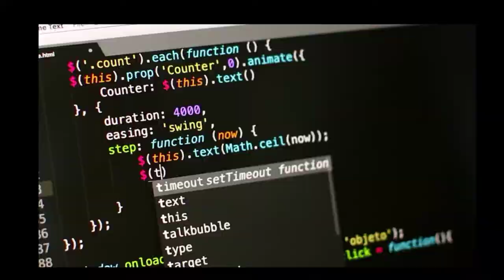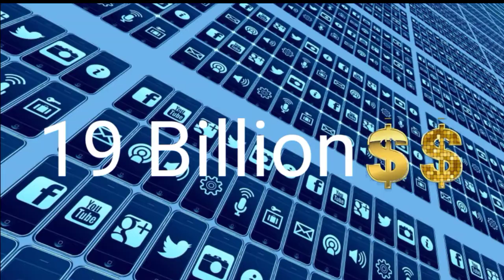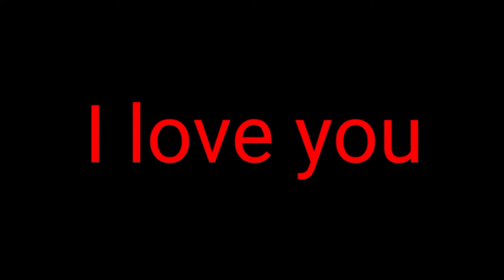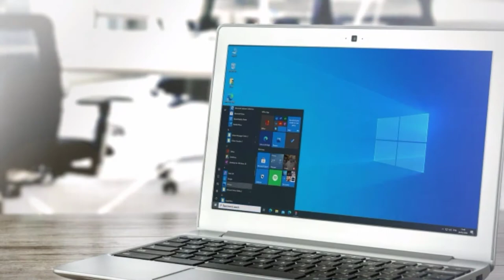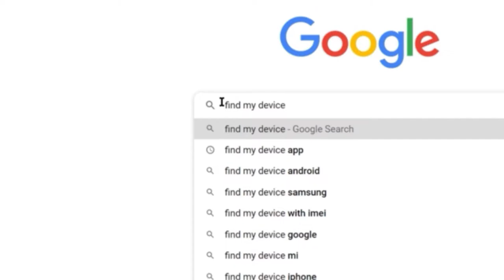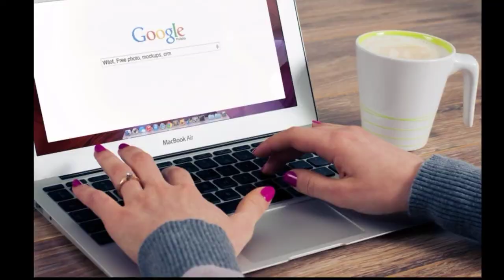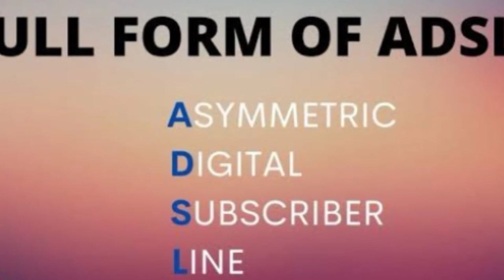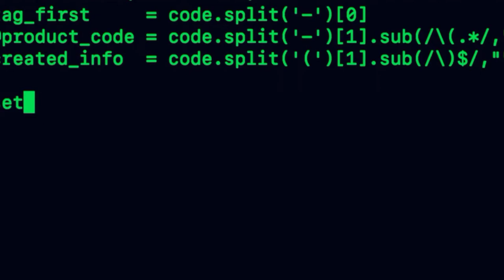दुनिया का सबसे expensive computer virus कौन सा था?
Hello dosto main aapka sawagat krta hu aapke apne channel more than facts main. Here you will find a lot of knowledge and entertainment.